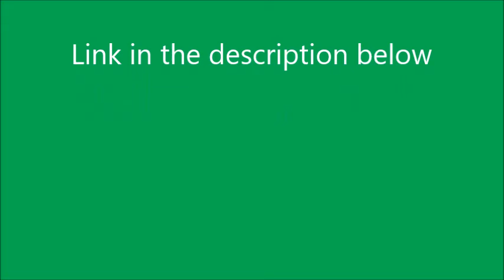Link To Duncan Has An Encounter With The Pink Elephants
I know it's well after Halloween, but I came up with a really good idea for a video after watching a few clips involving The Pink Elephants from the movie Dumbo.

Call this a MV/Parody video ;-)

Clip from 1:36 to 1:52  owned by BramGroatFilms